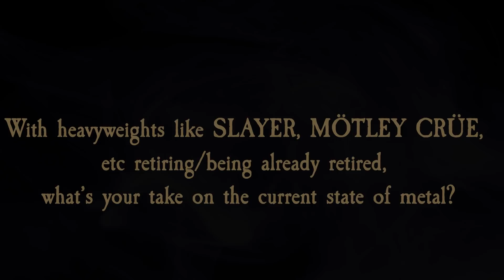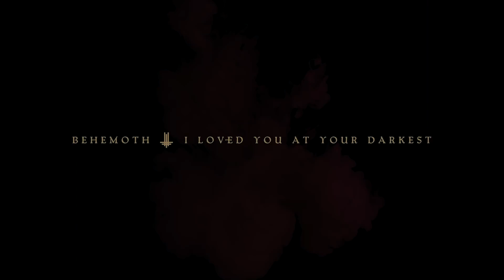BEHEMOTH - ILYAYD Interviews Series Pt. 7 - Nergal On The Current State Of Metal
'I Loved You At Your Darkest' is out October 5th on Nuclear Blast (EU) and Metal Blade (NA).